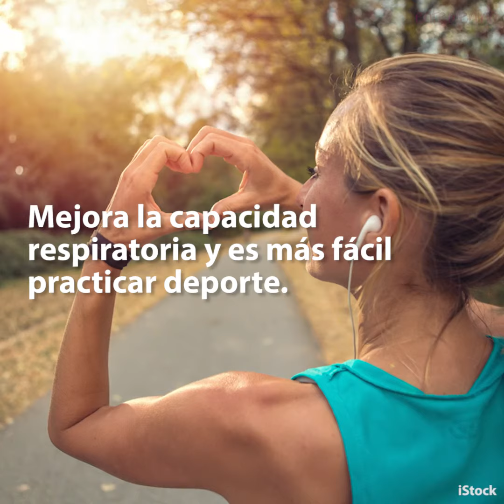¿Sabes qué le pasa a tu cuerpo al dejar de fumar?